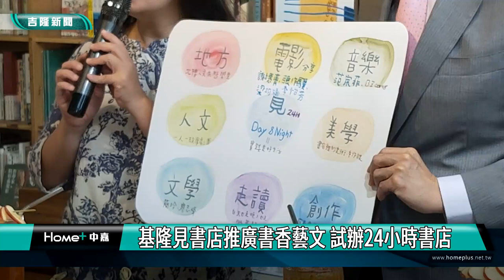基隆|補助|書店|謝國樑|基隆見書店推廣書香藝文 試辦24小時書店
位於市中心的「見書店」提供24小時開放服務，連結藝文活動，市長謝國樑和見書店創辦人陳顥樺、楊雅萍夫婦宣布喜訊，謝國樑打趣說，日前在他臉書「劇透」這訊息獲熱烈迴響，鼓勵更多書店與文化創意店家參與，讓基隆的城市生活增添書香、藝文氛圍。

為延長基隆市民的閱讀時間與空間，自今年4月起，市中心的見書店開始試辦24小時開放服務，文化局亦利用書店空間，策辦系列夜間閱讀活動，提供24小時不停歇的閱讀場域，讓市民享受深夜一個人的療育閱讀時光。

謝國樑指出，基隆現有了屬於自己的24小時書店，大家在周末生活品質能有所提升，讓基隆的城市生活增添更多的書香閱讀、藝術文化氛圍。他感謝書店的見書店創辦人陳顥樺、楊雅萍夫婦，把獨立書店轉換為大家關注已久的24小時書店。

謝國樑與大家分享，成為上班族就是24小時書店重度用戶，舉凡從敦南、信義誠品，甚至到日本旅遊時，在代官山、六本木的蔦屋書店，獨自過著閱讀與享受城市生活，強調24小時見書店，會是基隆要邁向書香城市的開始。

謝國樑提及，希望觀光客在基隆遊玩時能走入書店，市府在今年度追加預算提出「24小時書店與文化創意商店補助計畫」，鼓勵書店有意願營業24小時或協助城市生活店家予以補助，強調這座城市生活需更多文化創意店家參與。

見書店創辦人陳顥樺指出，見書店五周年嘗試改變方式，思考結合藝文活動延伸時段，以不斷電的概念，讓更多基隆人參與，選在連假期間試辦，謝國樑市長也現身建議，把不同藝文活動帶進書店。陳顥樺期盼，政府多幫助藝文產業，讓閱讀走入地方生活。

妻子楊雅萍表示，見書店也是文化場域，夜晚除能沉浸式閱讀，還有精心特調飲品結合書籍予以命名，24小時書店在日夜「實踐美好生活」的想像，將連結電影、音樂、人文、美學、文學、走讀、創作、地方學堂等面向，匯聚藝文團體與專業文化工作者參與，和大家一起「晒基隆」。

文化局長江亭玫進一步補充，透過在地書店「見書店」的響應與合作，自4月份連假起，除了嘗試在營業時間上延長開放，平日開放至深夜、週末24小時營業之外，同時也與文化局合作策辦各類閱讀活動，並且活用夜間的特性，規劃與白天不同的活動類型，希望未來能夠帶給基隆市民不一樣的閱讀體驗並融入生活模式中，讓閱讀有更多的可能性，也深入城市裡的每個時刻與每個角落。

文化局先於今年4月11日開始，新增暖暖區、中正區等2所區圖書館的延長開放服務，全市目前已有5所區圖書館自每週二至週六延長開放至夜間9時；除此之外，更希望讓市民的閱讀場域，能夠拓展到公立圖書館以外的空間，更加不受限制。
基隆見書店 營業時間
週一、週二11:00-20:00
週三、週四11:00-隔日凌晨04:00
週五~週日 24小時營業